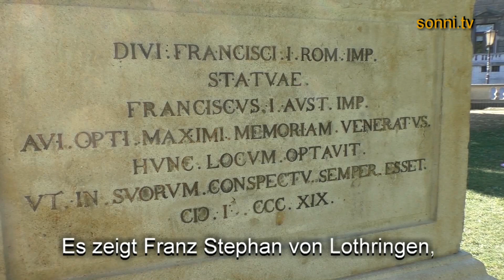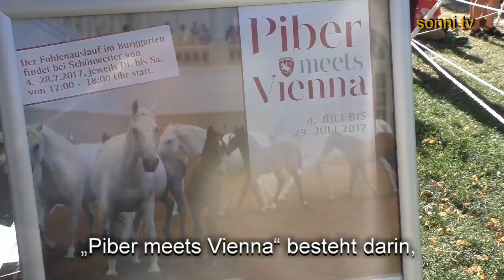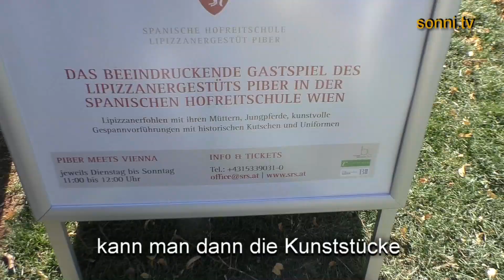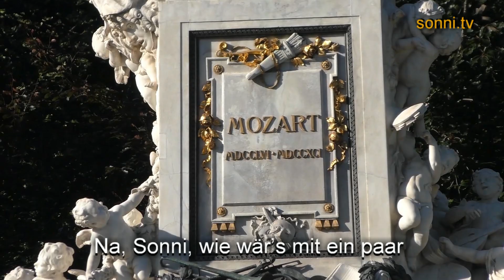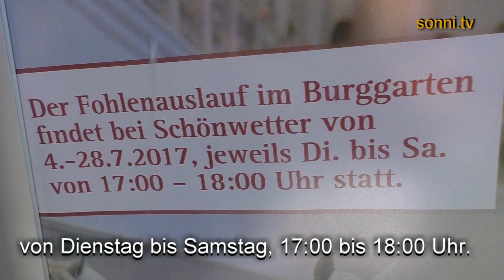SONNI-MINI-REPORTAGE: „Piber meets Vienna“ 05. Juli 2017 (von und mit Sonja Hubmann)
Auslauf der berühmten Lipizzaner mit ihren Fohlen im Wiener Burggarten. Präsentiert und gestaltet von und mit Sonja „SONNI“ Hubmann (in deutscher Sprache mit deutschen Untertiteln)